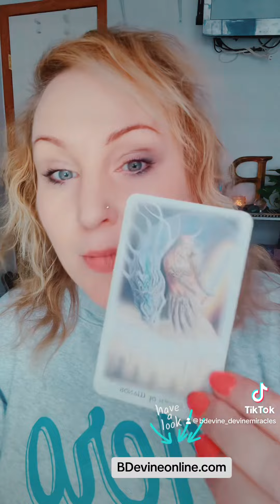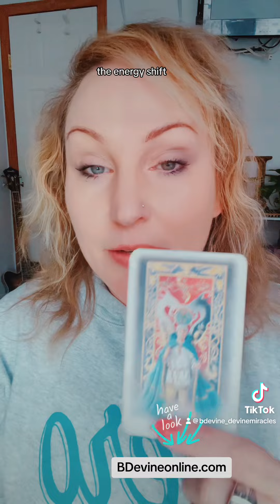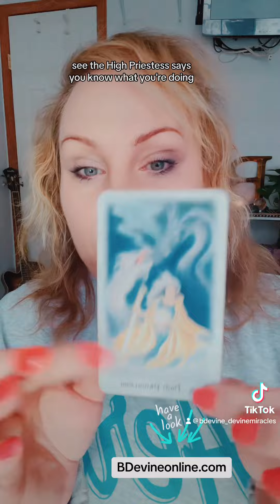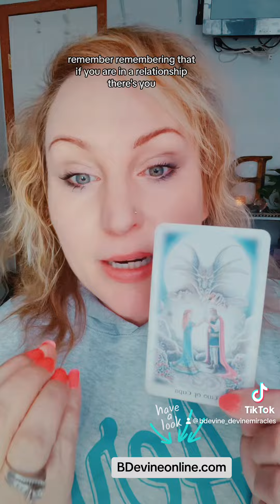Quick reading-Transcendance!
messages tarot BDevine®️ readings light positiveenergy focus all services (original website) both Devine Miracles®️ and Bdevine®️ are registered trademarks and can not be used in any way whatsoever!

BDevine®️ is a spiritual teacher, intuitive healer, and author who has dedicated her life to helping others awaken their true potential and live a more conscious and joyful life. She is an internationally recognized teacher and has been guiding individuals and groups for over 30 years.

Her teachings and techniques are rooted in ancient wisdom and are combined with modern approaches to assist people in breaking through their limitations, transforming their lives, and connecting with their higher selves. Her courses cover a wide range of topics such as energy healing, manifestation, soul purpose, and spiritual growth.

BDevine®️ also offers a powerful series of attunement courses, which are designed to help individuals raise their vibration and connect with higher realms. These courses include Reiki, Angelic Healing, Crystal Healing, and many more.

Through her courses, BDevine®️ aims to empower individuals to tap into their innate power and create positive changes in their lives. She believes that by reconnecting with our inner wisdom and divine nature, we can heal ourselves and the world around us.

In addition to her courses, BDevine®️ offers one-on-one sessions and group workshops to support individuals on their spiritual journey. She has a warm and compassionate approach, and her teachings are practical, easy to understand, and can be applied to daily life.

BDevine®️ is also a published author of “Angelic Guidance” and “Domino Angels” Her writing is a reflection of her teachings and offers guidance, inspiration, and tools for personal transformation.

Overall, BDevine®️ is a highly respected and influential teacher in the spiritual community, and her courses continue to help countless individuals worldwide awaken to their true potential and live a fulfilling and purposeful life.